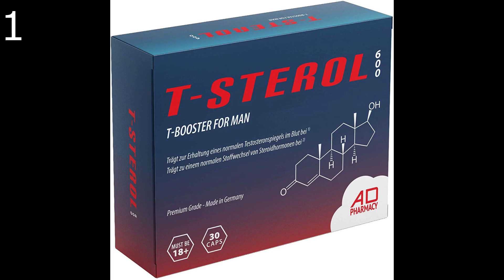✔️ TOP 10 TESTOSTERON BOOSTER 🛒 Amazon 2019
Testosteron Booster Amazon

1- T-STEROL 600 - Testo-Booster Komplex/Testosteron Tabletten - Hochdosiert - Muskelaufbau Kapseln - Monatspackung - Made in Germany

2- Tostoron TOP TRIBULUS Dein Antrieb! Hochdosiert - Holt Euch den krassen TRIBULUS TERRESTRIS KRACHER direkt nach Hause! 120 Kapseln | Plus Pinienrindenextrakt, Zink, Selen, Vitamine, 1 Dose (1 x 100 g)

3- Beyond Average LIGHT BLUE | Time-Released 24h* Testosteron-Support | 240 Smartbeads ® Testo-B-Alpha Kapseln | Laborgeprüft | Entwickelt u. Hergestellt in Deutschland | Die neue Supplement-Generation

4- ALPHA BULL For Men [Hochdosiert] » Markenartikel Kur Beliebt im Bodybuilding, Gym und Muskelaufbau - Testo - Testosteron Energie Booster für Männer « Fitness Sport Tabletten extrem - in 80 Kapseln

5- KRAFTKRAUT | Testosteron | Natürlich für mehr Ruhe und Kraft | Libido | 90 Kapseln hochdosiert | Made in Germany

6- ZEC+ Testo+ Kapseln - 120 Stück, Booster Kapseln mit D-Asparaginsäure und N-Methylglycine, enthält Zink, beliebt im Bodybuilding & bei Männern, MADE IN GERMANY

7- TAURUS - 90 Kapseln I Testo booster I Komplex I Für Bodybuilder I Made in Germany

8- TITAN TESTO BOOSTER - Ultra Hochdosiert 120 Pillen mit L - Arginin + Maca 3000 Testo KUR hochwirksame Wirkstoffe - Hardcore Nahrungsergänzungsmittel des Sport-Ernährungsspezialisten Made in Germany

9- Tribonol – Muskelaufbau – Testo Booster – 90 hochdosierte Kapseln mit Citrullin, Arginin und Maca – für Männer & Frauen – Hergestellt in Deutschland

10- Pro Red Daemon Ultra Concentrate | T-Boost Formel mit Aminosäuren + Tribulus + Maca Extrakt + Boron - Testosteron Booster - Beliebt bei Bodybuildern & mental booster